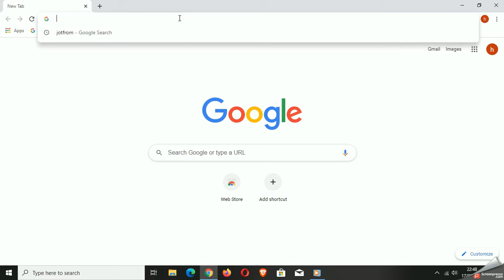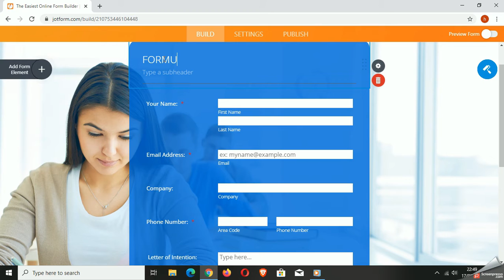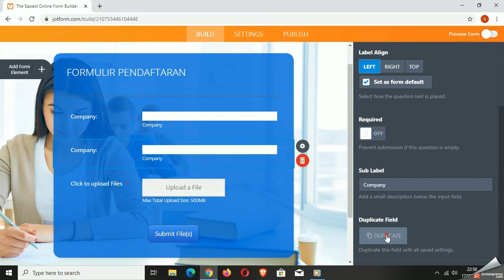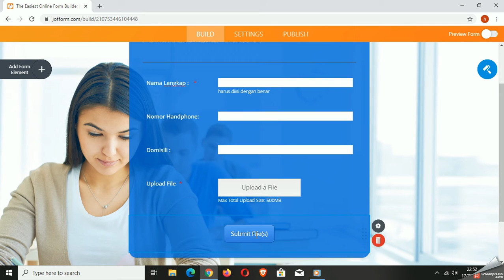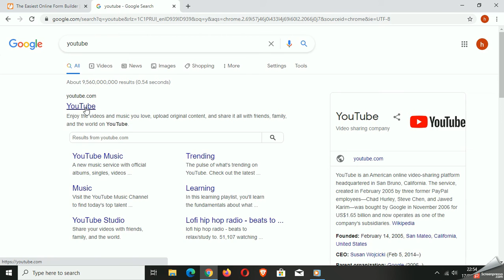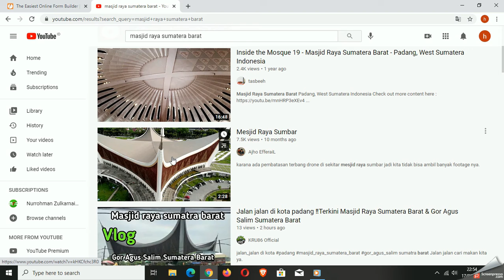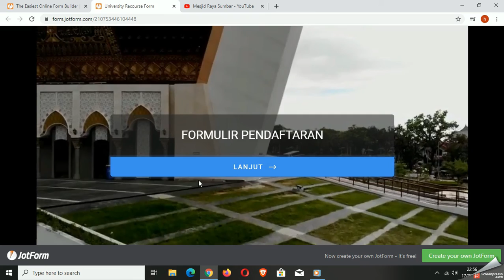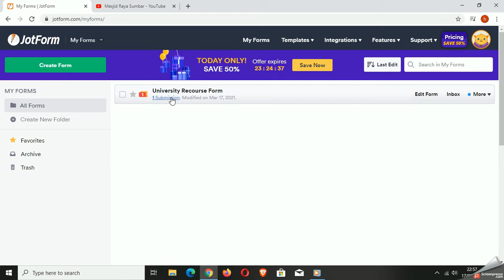Cara Membuat Formulir Online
Membuat Formulir Pendaftaran Online Keren dan Menarik,
Kalian Harus Coba Platfrom yang Satu ini. Pengelolaan Datanya pun tidak ribet. Tersedia Versi Free Yang Dapat Kalian Manfaatkan -+ Sampai 100MB
Selamat Mencoba.